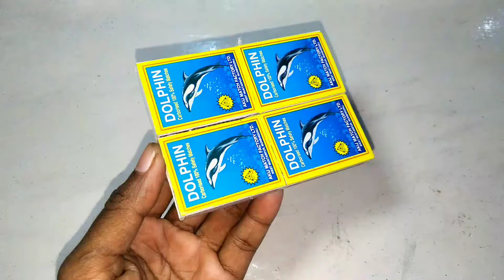How to Make Ice Cream Cycle Rickshaw at Home | DIY Matchbox Ice Cream Trolley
diy tractor
tractor trolley
trolley tractor
diy tractors
tractor diy
matchbox tractor
tractor matchbox
mini tractor
science project working model easy to make home